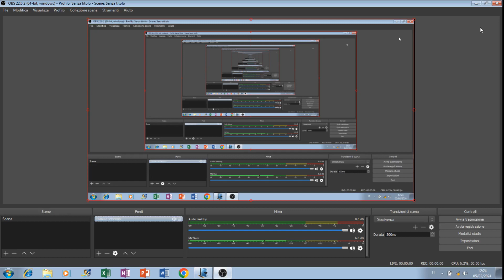come si risolvono i sistemi di disequazioni